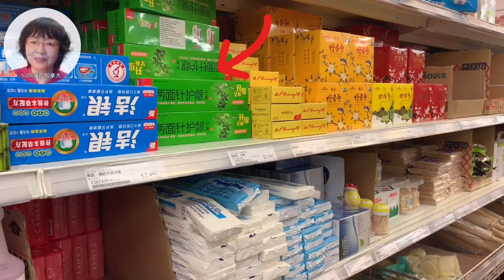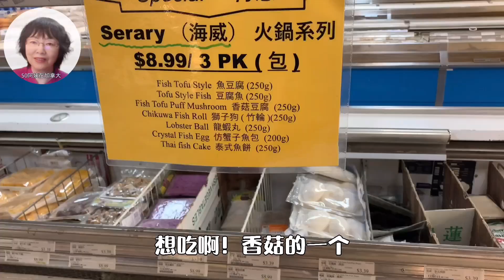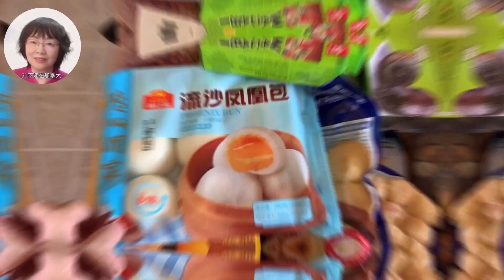加拿大物价涨疯后，逛温尼伯最大华人超市，70元买些啥？肉贵不吃